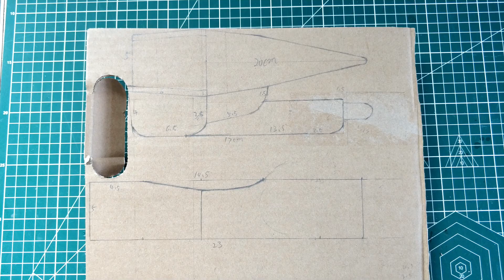How to make Amazing F1 Racing Car-Cardboard DIY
I used cardboard to make F1 toy